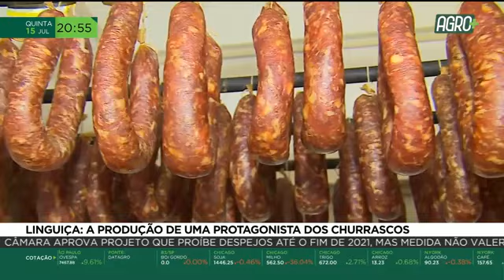Linguiça: A produção de uma protagonista dos churrascos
De vários sabores, diferentes formas de produção e uma certeza: É uma das protagonistas nas churrasqueiras pelo Brasil. A nossa equipe foi até uma fábrica de linguiça mostrar os detalhes de como ela é produzida. A matéria é do Bruno Amorim e do Alex Fernandes.